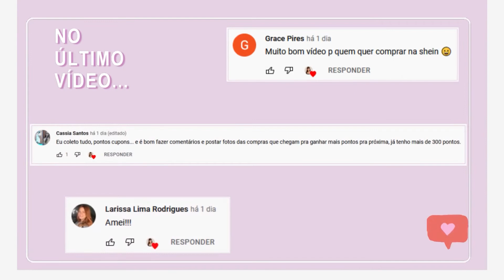[Vlog] Meu treino, cuidados com a pele, coloração pessoal e +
Mais um vídeo de vlog pra vocês, minha rotina de treino e de trabalho. Espero que gostem 🥰

♡ ESTILO EMPODERA - Desenvolva o seu estilo pessoal de dentro para fora

Com carinho,
Malô 💜